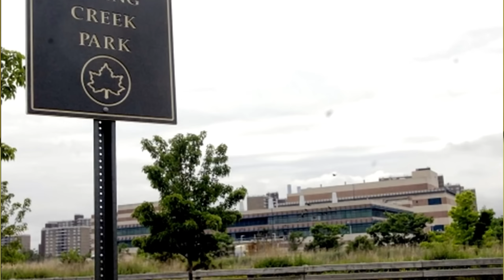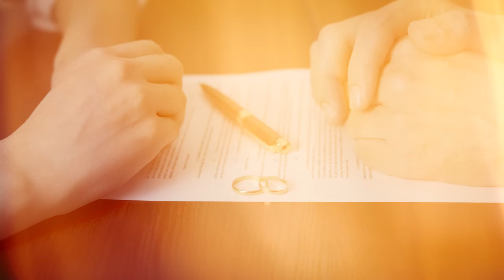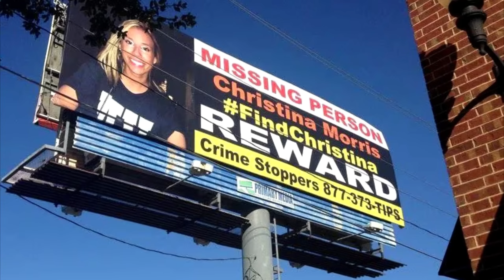SON ANLARI KAMERALARDA | Genç Kızın Sır Kayboluşu....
PUSLU VAKALAR & TERS KÖŞE VAKALAR SERİSİ